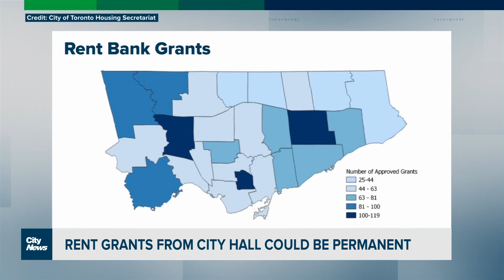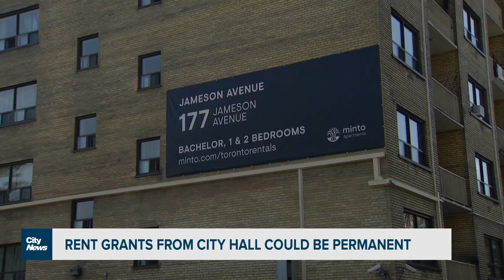City's rent grant program could be made permanent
Those facing eviction after running behind on rent in Toronto could soon have a permanent program from the city to help them out. Mark McAllister provides a look at the pilot and what more could be offered to a select number of tenants.